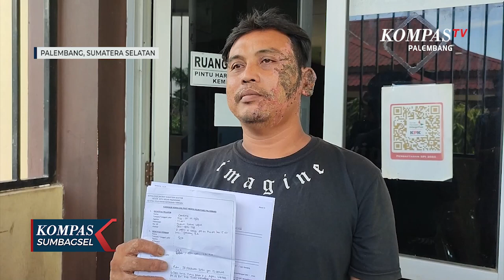Tagih HP yang Dipinjam, Disiram Air Keras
PALEMBANG, KOMPAS.TV - Seorang pria di Palembang Sumatera Selatan, jadi korban penyiraman air keras hingga menderita luka bakar di wajah. Peristiwa terjadi saat korban akan menagih handphone milik anaknya yang dipinjam namun tak kunjung dikembalikan.

Setelah menjalani perawatan di Rumah Sakit, akibat luka bakar di wajahnya karena terkenan siraman air keras, Candra, melaporkan pelaku penyiraman ke Polrestabes Palembang.

Pada laporannya korban menyebutkan, mendatangi rumah orang tua terlapor D, untuk mengambil handphone anaknya yang dipinjam terlapor karena  sudah tiga hari tak kunjung dikembalikan.

Saat kejadian terlapor yang melihat korban datang langsung menyiramkan air keras ke wajahnya.

Akibat penyiraman air keras itu hampir seluruh wajah korban mengalami luka bakar.

Penyiraman air keras diduga karena terlapor menuduh pelapor informan polisi. Laporan kini dalam penganan Polrestabes Palembang.